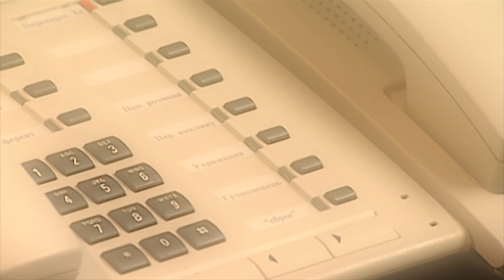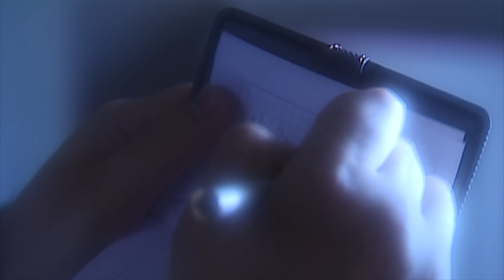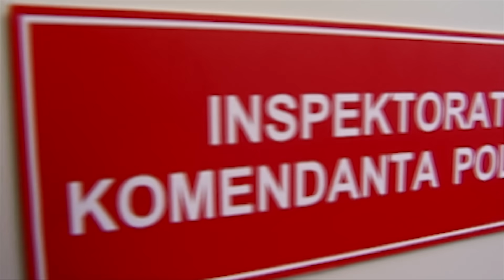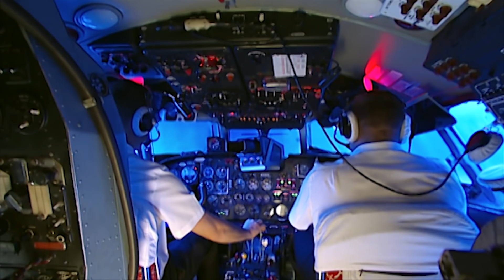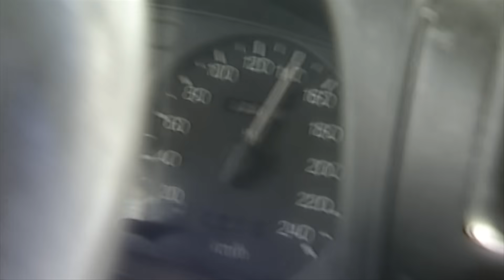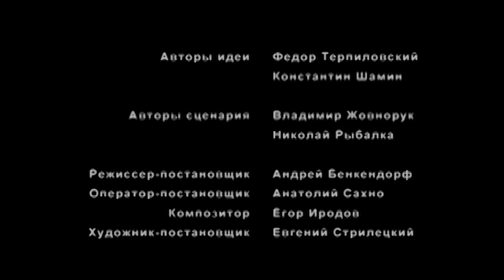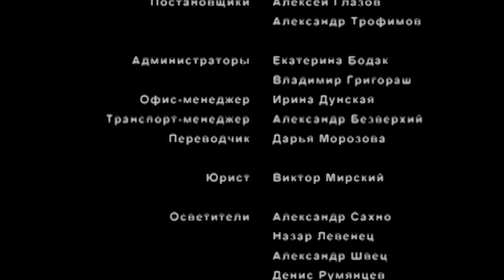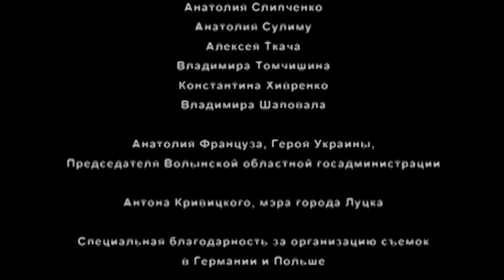ЕВРОПЕЙСКИЙ КОНВОЙ. СЕРИЯ 2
Трое мужчин, бывшие жители Советского союза, решают ограбить банк в Германии. Их затея терпит крах, однако они берут в заложницы молодую женщину и уходят от полиции. Грабители пробиваются к границе, но на территории Польши ситуация обостряется. Они получают большой выкуп за свою заложницу, но происходит перестрелка, в результате которой один из них погибает. Двое других сбегают с очередной жертвой, и по их следу идут полицейские…